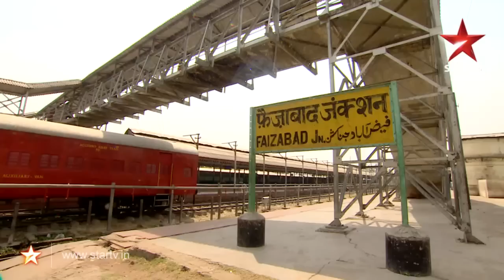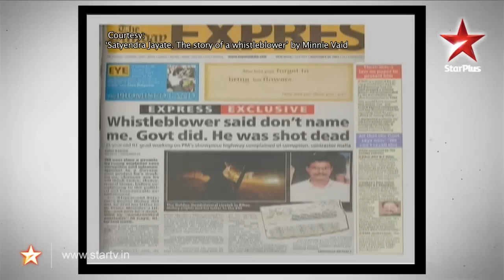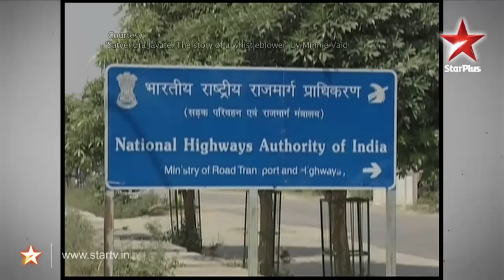Satyamev Jayate S1 | Episode 13 | The Idea of India | Equality (Hindi)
Giving dignity to each and every one -- even after death -- that is Mohammad Sharif's mission, after his son disappeared, believed to have been killed. Despite his own grief, Sharif Chacha was determined that no other body should remain deprived of the last rites. And upholding the concept of honesty and truth cost engineer Satyendra Dubey his life.